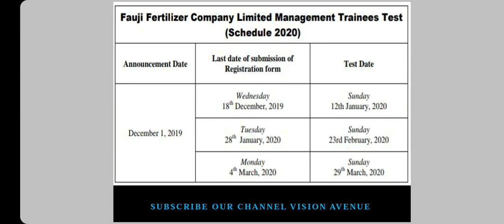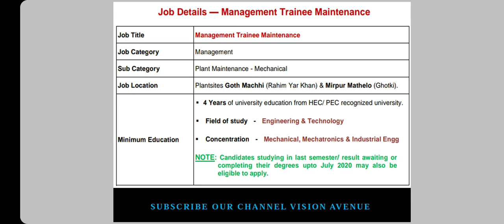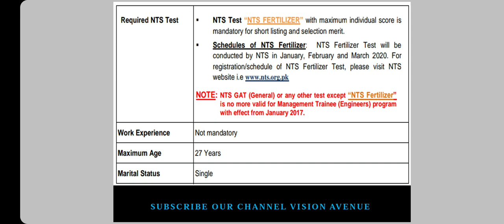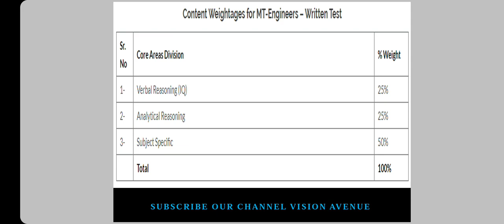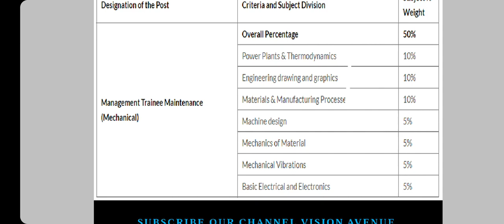NTS Fertilizer Jobs Details & Paper pattern for Management Trainee Maintenance (Mechanical)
In this video I am going to teach you exact method How to Pass NTS for Fauji Fertilizer Company FFC Paid Internship Program & Management Trainee Maintenance Program 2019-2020  which you can watch now.